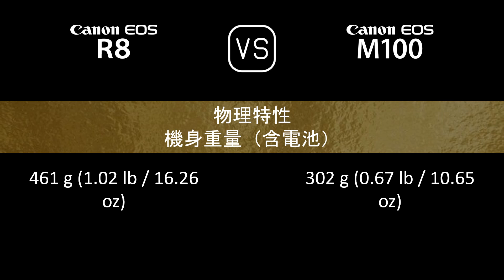Canon EOS R8 與 Canon EOS M100 的規格比較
本片是 Canon EOS R8 與 Canon EOS M100 的功能概述和規格比較 (comparison of specifications)，希望對您有所啟發。感謝您的支持。

00:24 推出
00:32 機身
00:41 影像感測器
01:05 影像
01:21 光學與對焦
01:50 屏幕
02:10 取景器
02:26 攝影功能
03:27 錄像功能
03:43 儲存
03:47 連接性
04:16 物理特性
04:36 雜項